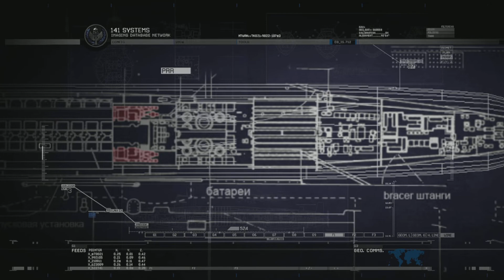Let's Play - Call of Duty: Modern Warfare 2 Remastered Part 11 (Contingency) Veteran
I like to game for fun, challenge, and entertainment. I mostly upload payday 2 videos and streams but I also play other games as well like cold war zombies, killing floor 2, and more.